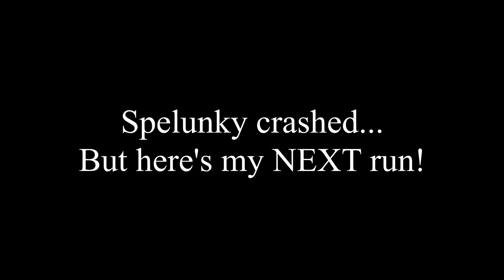One of the Most CREATIVE DEATHS EVER! | Spelunky